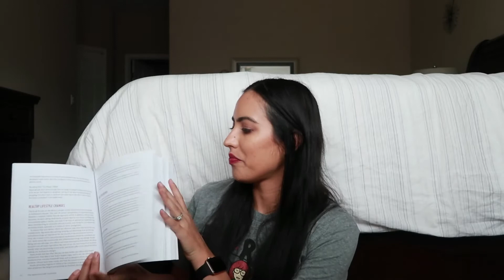Fun Quarantine Activity Suggestions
Since I'm sure everyone is going stir crazy from being inside. Here are some ideas to distract yourselves during this time.